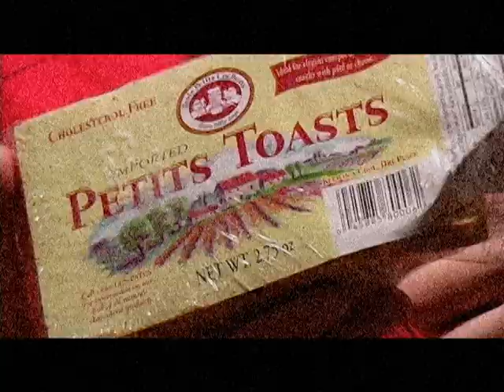Bag Head The Official Trailer (HQ)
Bag Head is Here